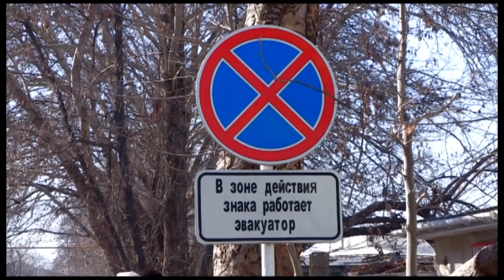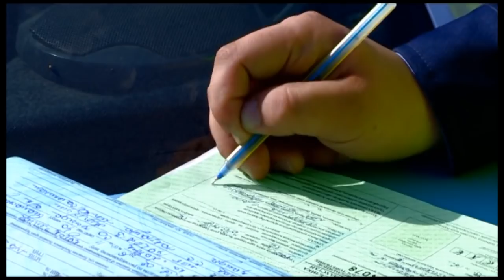Стихийных парковок в Шымкенте меньше не становится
Стихийных парковок в Шымкенте меньше не становится. Блюстителям закона приходится работать в авральном режиме, чтобы искоренить злостных нарушителей. Корреспондент ТК "Отырар-TV" Бахром Абдуллаев прокатился по воскресному городу и выявил места, где от большого количества транспорта не то, что проехать, но и пройти пешком просто невозможно.